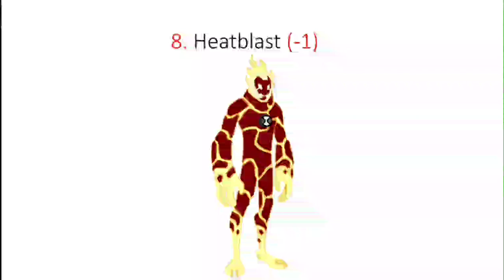All Main Ben 10 Classic Aliens Ranked From Worst To Best In My Opinion(Version 2)